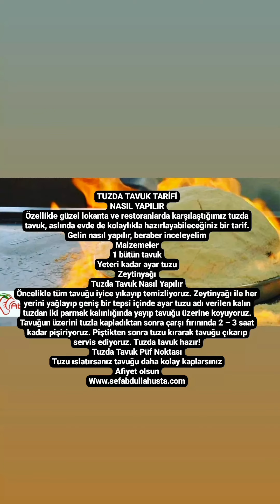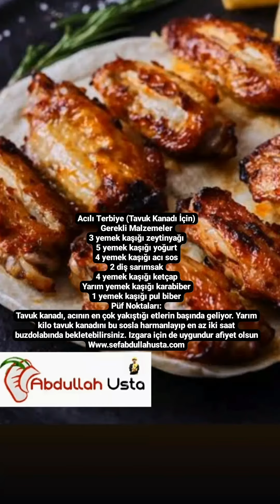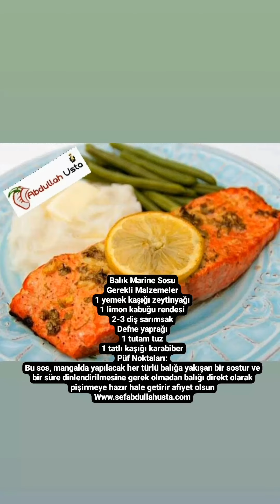Yemek çorba tarifleri kebab sef abdullah usta sefabdullahustayemekleri #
Yemek çorba tarifleri kebab